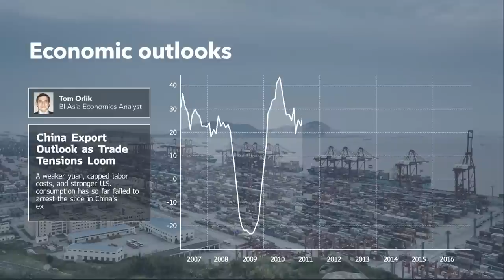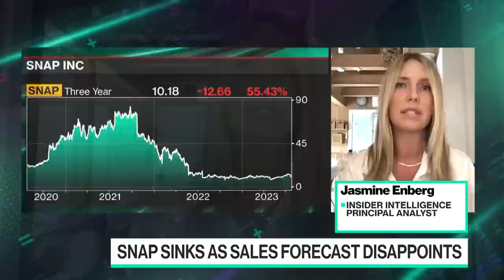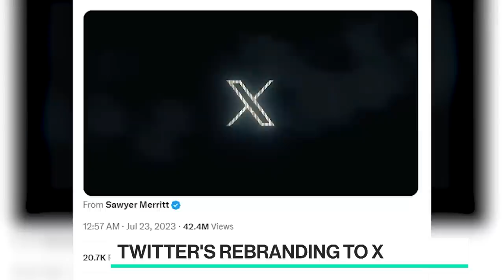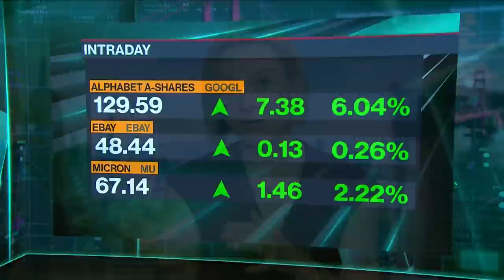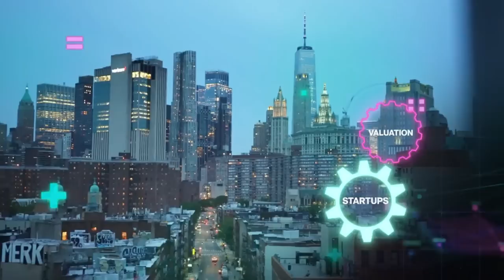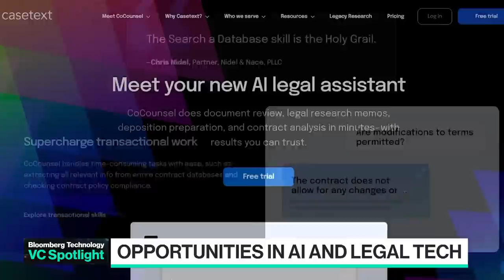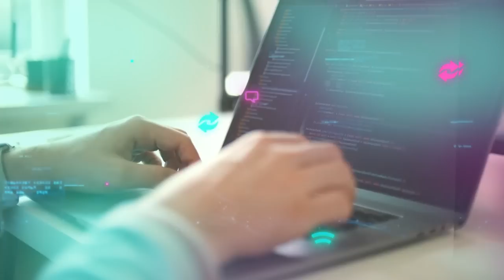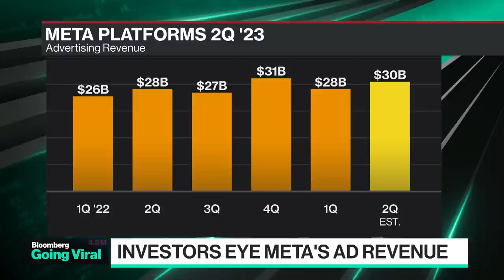Bloomberg Technology 07/26/2023